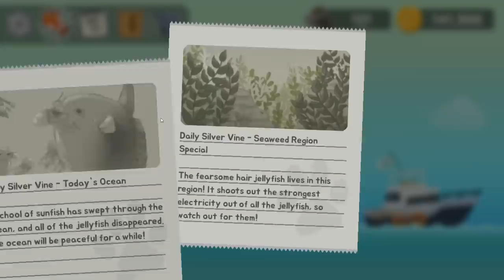✔️THẬT KO THỂ TIN ĐƯỢC !! MÈO CÂU ĐƯỢC CÁ VOI | The Fishercat | Mèo Con Đi Câu Cá